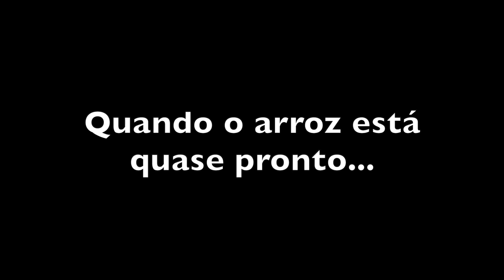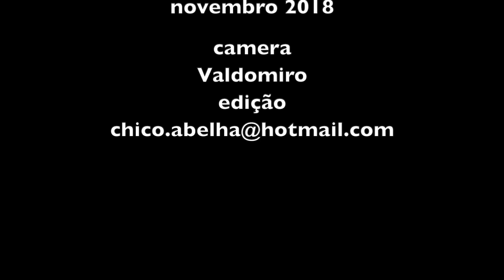O ARROZ COM SARDINHA DA ALEXANDRINA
INGREDIENTES

Arroz                                          Sardinha
Cebola                                     Cebolinha
Coentro                                    Pimentão
Tomate                                          Azeite
Sal com alho              Pimenta do Reino
Leite de coco             Pimenta biquinho

Limpar as sardinhas tirando a cabeça e a espinha.
Lavar o arroz e deixar secando em uma peneira.
Cortar os temperos frescos e refogar metade deles em azeite junto com o arroz. Juntar sal com alho, pimenta do reino e colorau.
Despejar água quente e cozinhar até quase dar o ponto do arroz cozido, quando se colocar as sardinhas e mais o restante do tempero verde e a pimenta biquinho e o leite de coco.
Terminar de cozinhar o arroz.

Bom Apetite!!!